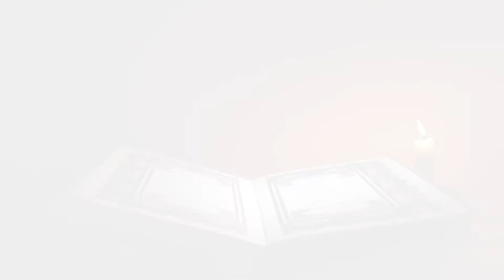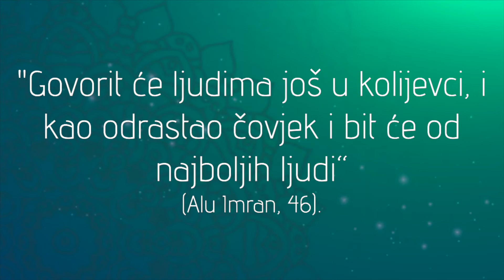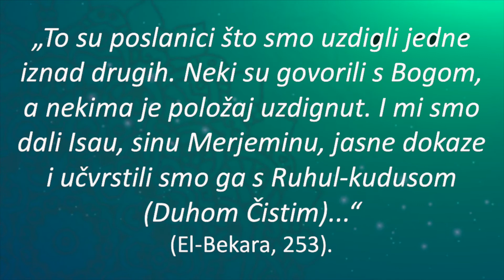Mudžize Isa-a: "ROĐENJE MESIH ISE – DIO III"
1 Poglavlje
Natprirodno rođenje
Ovo poglavlje zasniva se na Kur'anu (3. i 19. sura) i na Indžilu (Luka 2,1-20).
03 ROĐENJE MESIH ISE – DIO III